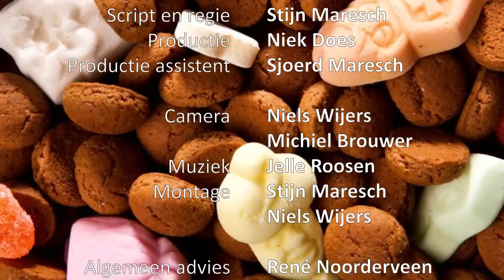Pepernotenpaniek in Pakhuis 5 - Aflevering 2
Volg onze avonturen in Pieten Pakhuis 5